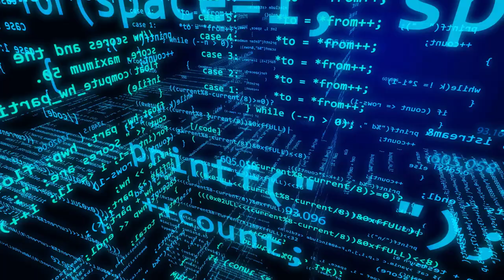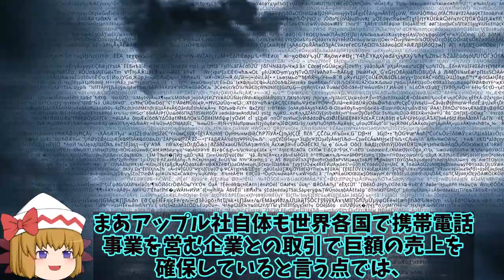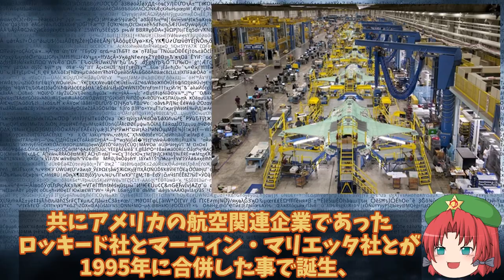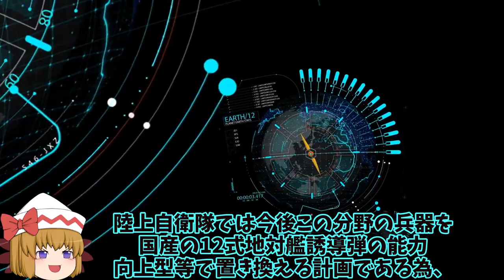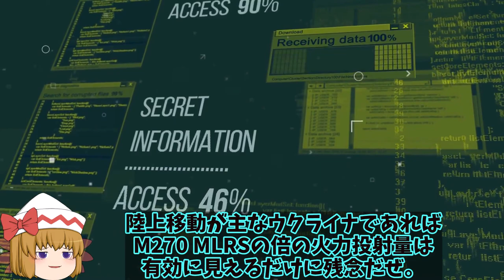米ロッキード社F35戦闘機想定外か652億ドルの売上予想上回る！三菱重工のF35生産も好調か？【ゆっくり解説・軍事News】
1、今のアメリカの宇宙・航空・軍需関連企業の最大手とも言うべきロッキード・マーチン社が、2022年の第三四半期の業績を発表したよ。

3、単価の高額なF-35ライトニングⅡ等の航空機の分野が計画よりも伸びているんでしょ？

2、ああ。但し今年2022年の通期の売上高の予想は従来通りの652.5億ドルのままに留め置いており、ロシア・ウクライナ戦争の余波で西側各国に広がる軍事費の拡大の流れは、すぐに業績に反映したとは言い難いようだぜ。

1、そうだね。さて今回は、アメリカの軍需企業の雄・ロッキード・マーチン社の2022年の売上高について、詳しく解説していくよ。